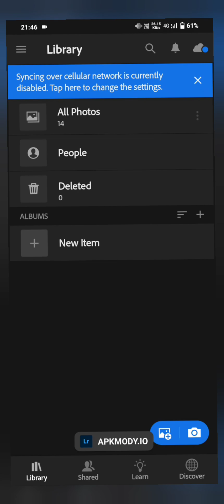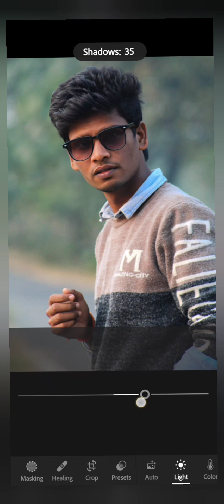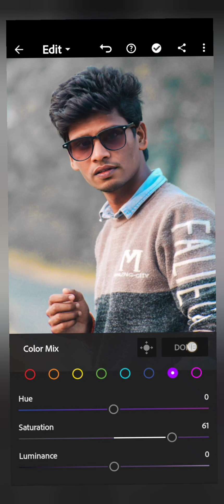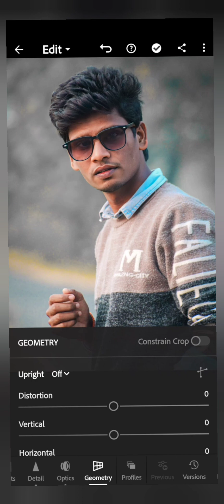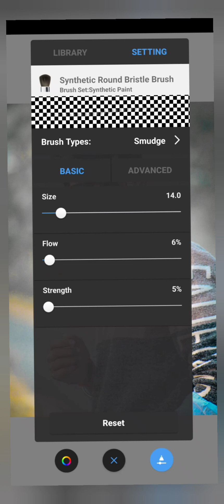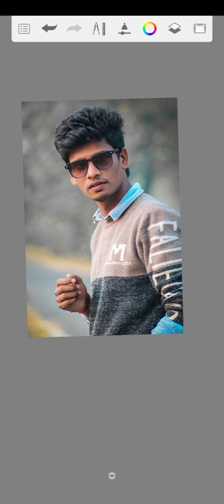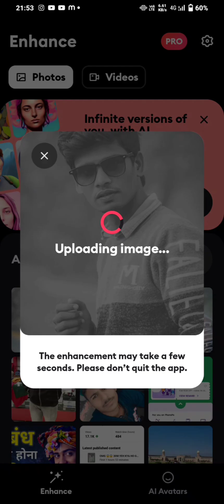1M 😱😳 NEW EDITING PHOTO//lightroom remini sketch 1M VI 😲😱😱😳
1M 😱😳 NEW EDITING PHOTO//lightroom remini sketch 1M VI 😲😱😱😳

THANKYOU SO MUCH FOR WATCHING MY VIDEO FOR AGAIN

      THANKYOU 😊😘😊😊🥰☺️

      THANKYOU 😊😘😊😊🥰☺️